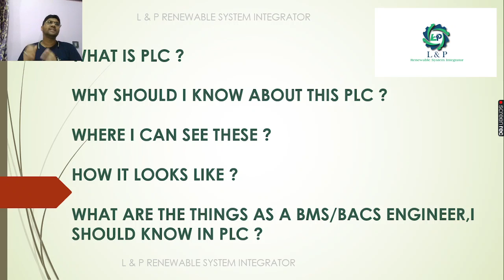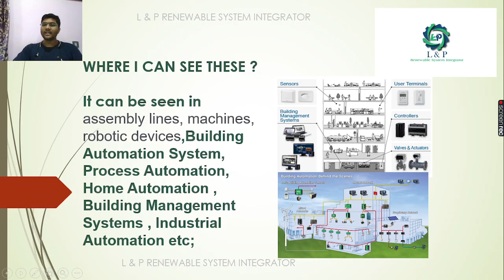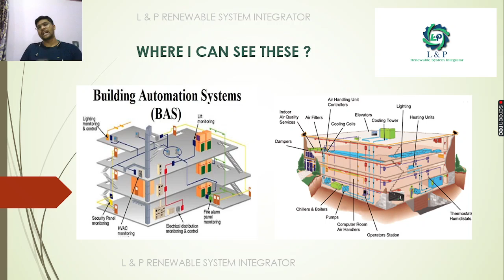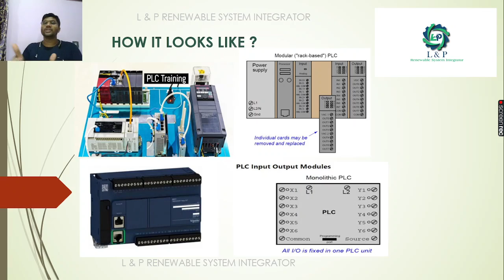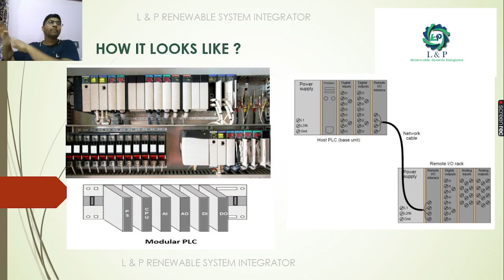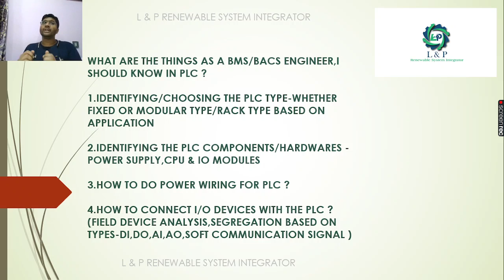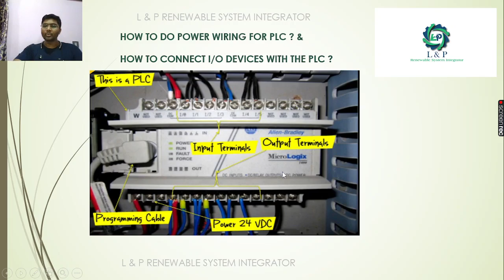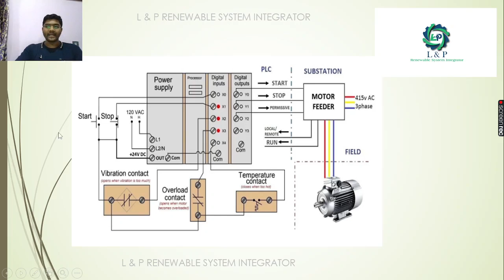BASICS OF PLC BMS BAS TAMIL 2021 11 25 19 05 33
BASICS OF PLC (PROGRAMMABLE LOGIC CONTROLLERS )- TAMIL FOR
BMS/BAS (BUILDING MANAGEMENT SYSTEM / BUILDING AUTOMATION SYSTEM )

FOR
BMS/BAS (கட்டிட மேலாண்மை அமைப்பு / கட்டிட ஆட்டோமேஷன் அமைப்பு)

பிஎல்சி என்றால் என்ன?

இந்த PLC பற்றி நான் ஏன் தெரிந்து கொள்ள வேண்டும்?

இந்த பிஎல்சியை நான் எங்கே பார்க்க முடியும்?

PLC எப்படி இருக்கிறது?

BMS/BACS இன்ஜினியராக உள்ள விஷயங்கள் என்ன, I
PLC இல் தெரிந்து கொள்ள வேண்டுமா?

விண்ணப்பத்தின் அடிப்படையில் பிஎல்சி வகையை எவ்வாறு தேர்வு செய்வது/அடையாளம் செய்வது-நிலையான அல்லது மாடுலர் வகை/ரேக் வகை

பிஎல்சி கூறுகள்/வன்பொருள்கள் -பவர் சப்ளை, சிபியு & ஐஓ மாட்யூல்களை எப்படி அடையாளம் காண்பது

பிஎல்சிக்கு பவர் வயரிங் செய்வது எப்படி?

PLC உடன் I/O சாதனங்களை எவ்வாறு இணைப்பது?
(புல சாதன பகுப்பாய்வு, வகை-DI, DO,AI, AO, மென்மையான தொடர்பு சமிக்ஞையின் அடிப்படையில் பிரித்தல்)